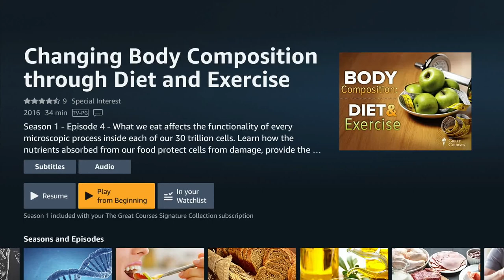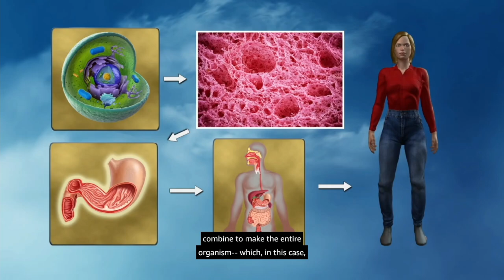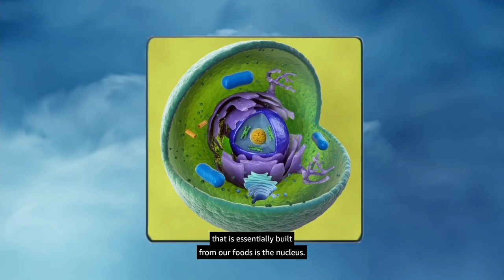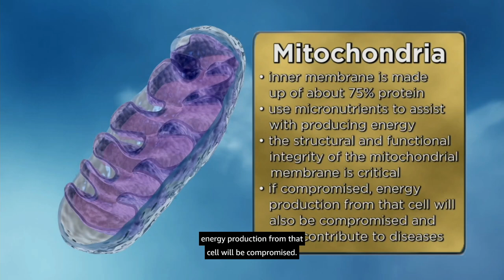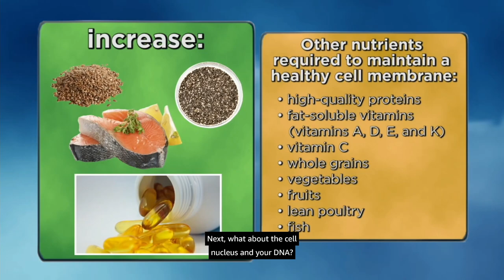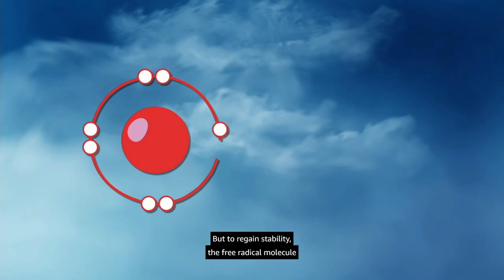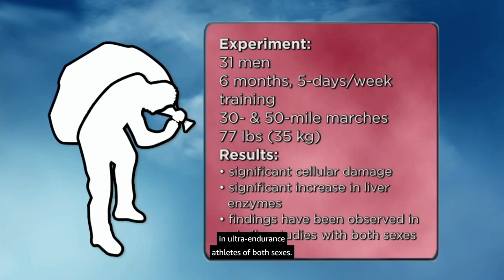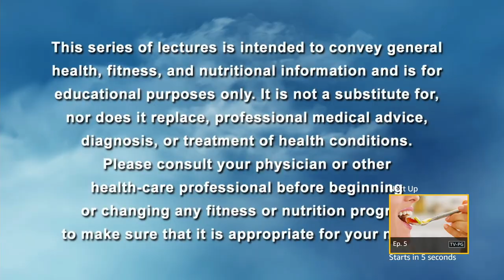BODY COMPOSITION DIET AND EXERCISE E4